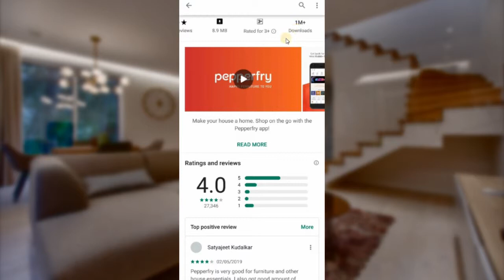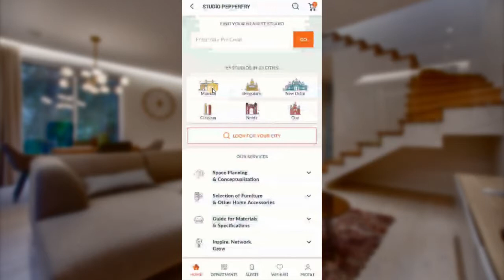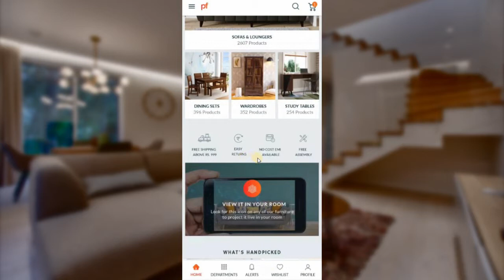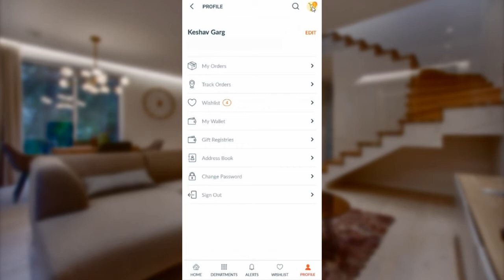How to use Pepperfry app in Hindi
Online Furniture Shopping App

Aaj mein aapko Pepperfry App ke baare mein batane wala hu. Kaise aap Pepperfry app se best deals mein online furniture order kar sakte hai. Agar aap ye jaan na chate hai tho video last tak dekhte rhiye.